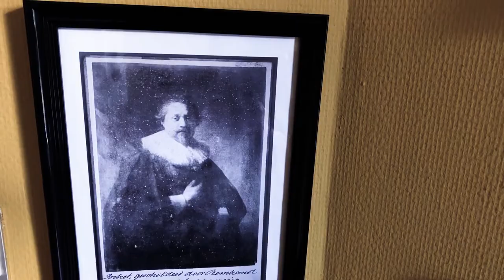Rembrandt op zolder | Kasteel Maurick | Klaas van Leengoed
In Kasteel Maurick zijn twee schilderijen van Rembrandt op zolder gevonden. Waar kwamen die vandaan? En is er misschien een derde verborgen in het kasteel? Haal het monument bij je in huis op